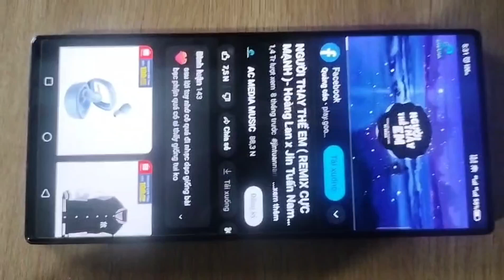Loa Redmagic 8Pro+